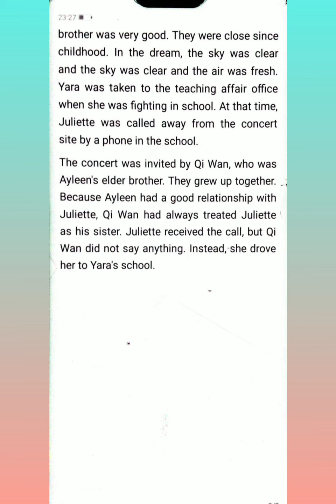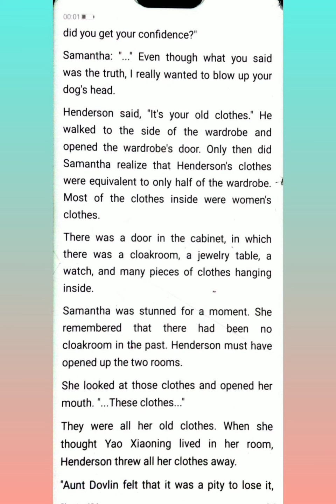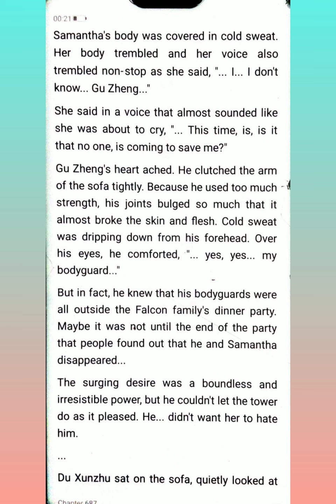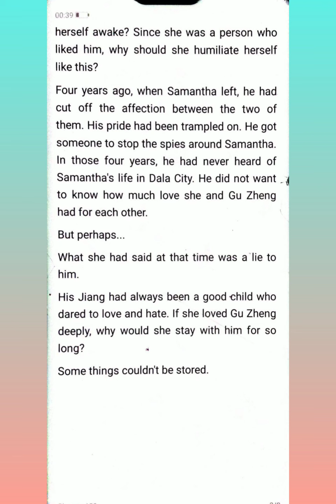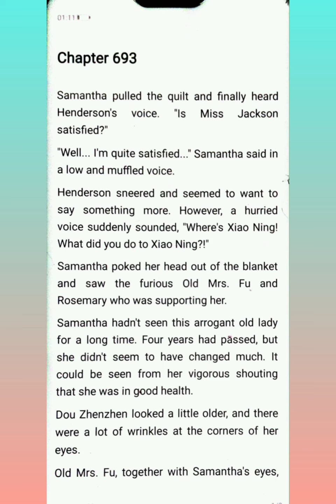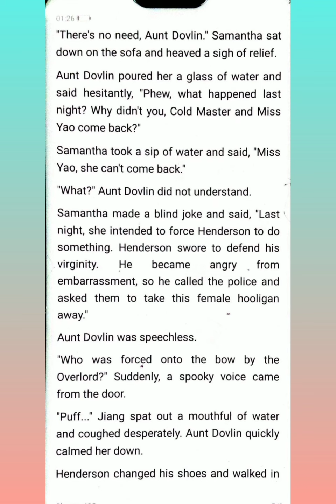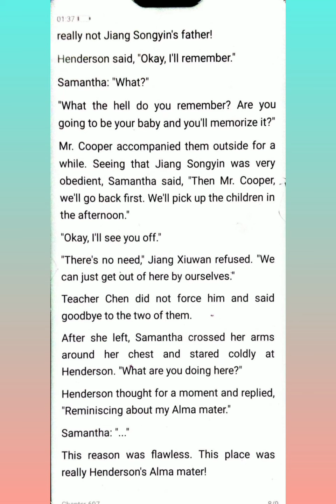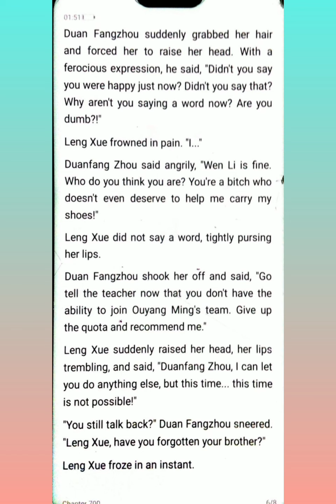My Lovely CEO Husband Chapters (681-700)